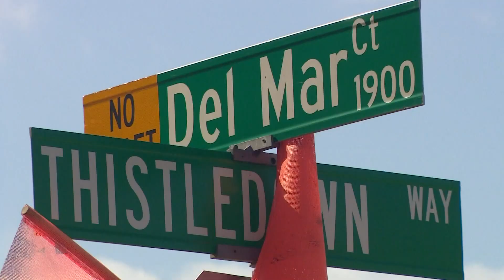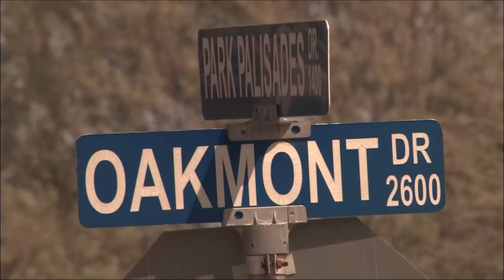Man faces aggravated kidnapping charge after multiple attempts reported across Denton County, police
Arique Bagby, 28, was originally arrested on an unrelated charge of driving while intoxicated after Denton police pulled him over Sunday afternoon.